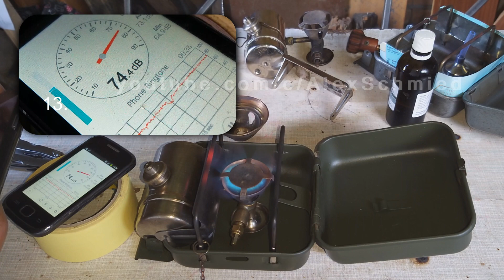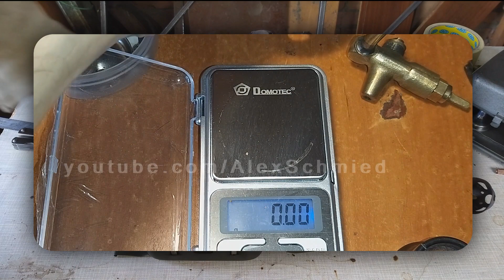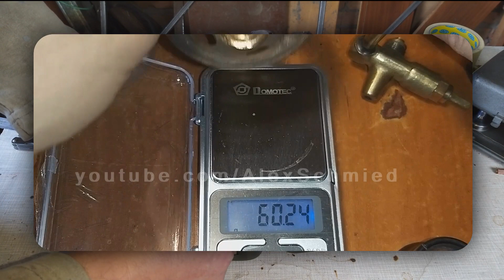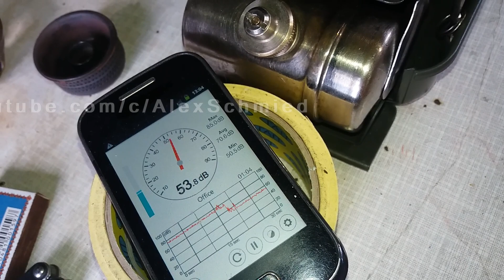🛠 Примус ПТ-1 с тихой горелкой своими руками (колокол и рассекатель от Шмеля) "Шмурист"-"Турошмель"